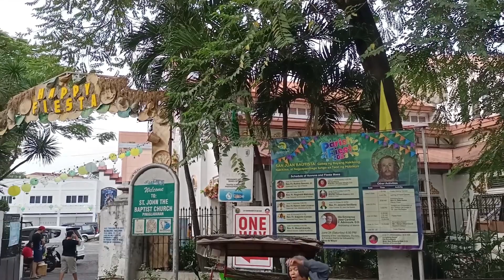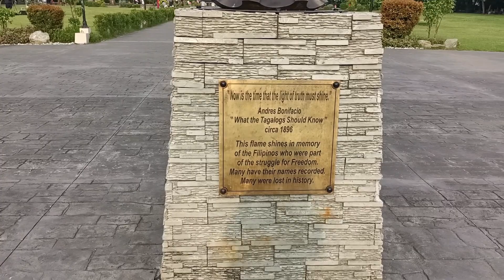Sunday morning 🌞 shout out to you friends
CREDITS:
Musician: @iksonmusic